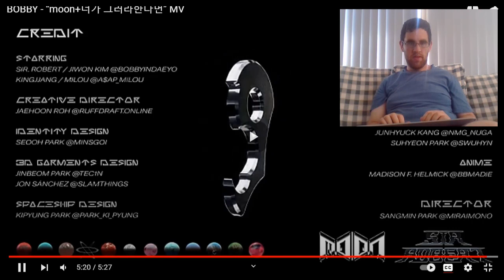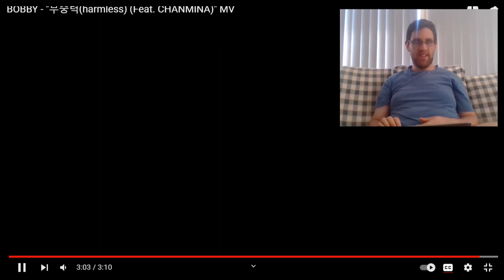Kiwi Reacts to Bobby - Moon & Harmless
Welcome to today's reaction where I react to Bobby. I react to his music videos for Moon & Harmless.

Just note that it may be a while before I react to your requests but I am always happy to take requests.